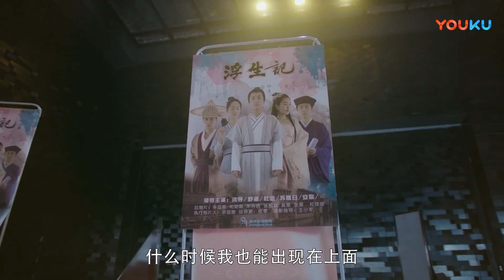女主被男二當眾送花，感動說：第一次收到花！偶像看到吃醋不已！ 💖 中國電視劇